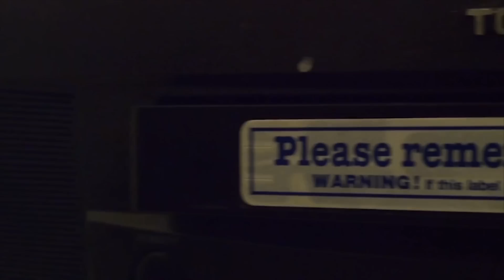Silicon Valley Comic Con 2017: Star Trek: The Next Generation 30th Reunion Panel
Hosted by William Shatner, it's the 30th anniversary panel for Star Trek: The Next Generation with Jonathan Frakes (Commander Riker), Marina Sirtis (Counselor Troi), Brent Spiner (Data), Gates McFadden (Dr. Crusher), Denise Crosby (Tasha Yar / Commander Sela) and Robert O’Reilly (Gowron).

Absent from the panel include LeVar Burton and Michael Dorn who canceled their appearance. And although not originally schedule to appear: Patrick Stewart and Wil Wheaton

The cast joke about Patrick Stewart's seriously professionalism on set and throwing each other under the bus. They even talked about Donald Trump and everything going on in the world right now.

All they want is world peace.

The audience lauded the cast for being role models to them and for generations to come.

Guys, this was a difficult panel to film. Originally I'd had it set to stay center on the whole cast, but due to where I was siting as this was a paid panel. So I'd improvised and decided to do tracking shots on who would speak and results were good. Expect because this panel was so long, my batteries died and I had to change in between.

Shot on a Nikon D3200 with a 55-300mm Lens.